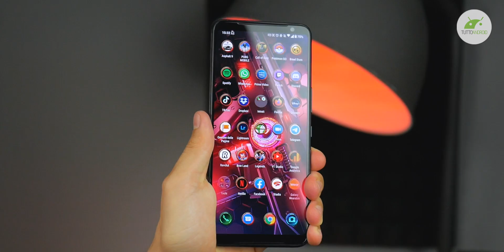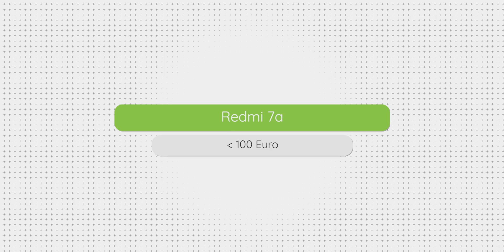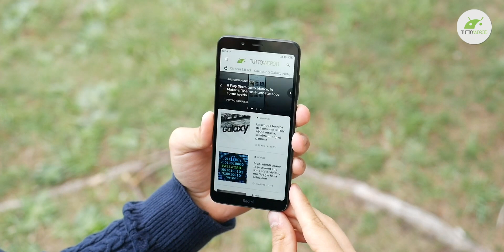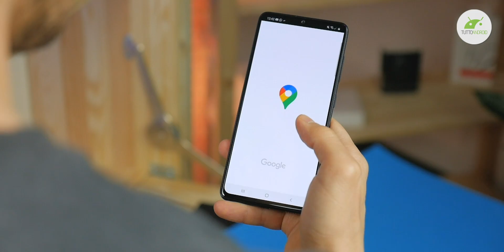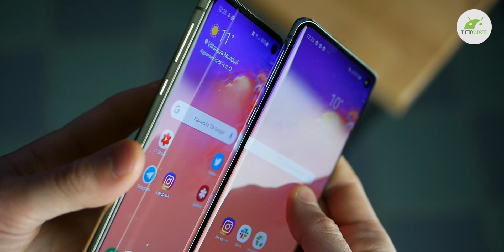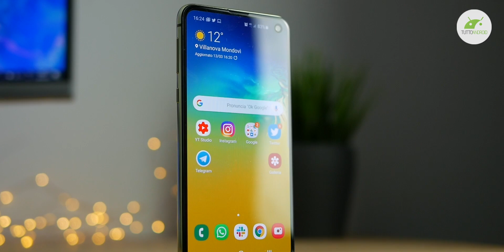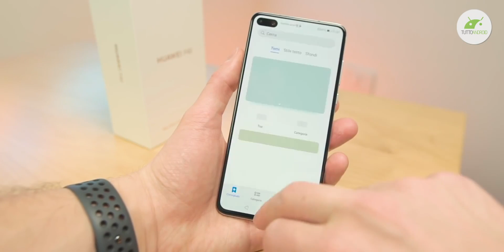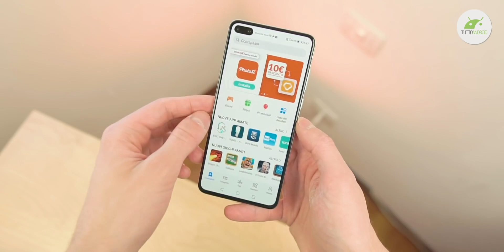SMARTPHONE COMPATTI: ecco i MIGLIORI da ACQUISTARE, OGGI!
La categoria degli smartphone compatti è sempre meno presa in considerazione dalle varie aziende come Samsung, Xiaomi, Huawei, Google, Motorola, etc... Quali sono dunque quelli disponibili sul mercato? Quali sono quelli da comprare e quali no? ▼▼TUTTI I LINK▼▼

🛍️ ACQUISTA REDMI 7A
🛍️ ACQUISTA GALAXY A41
🛍️ ACQUISTA PIXEL 4A: Google Store
🛍️ ACQUISTA GALAXY S10E
🛍️ ACQUISTA PIXEL 4
🛍️ ACQUISTA HUAWEI P40

00:00 Intro
00:46 Criteri di selezione
01:22 Smartphone più grandi
02:04 Smartphone più piccoli
02:39 Sotto i 100 Euro
04:01 Sotto i 250 Euro
05:33 Sotto i 400 Euro
07:29 Sotto i 500 Euro
09:10 Sotto i 600 Euro
10:08 Sotto i 700 Euro